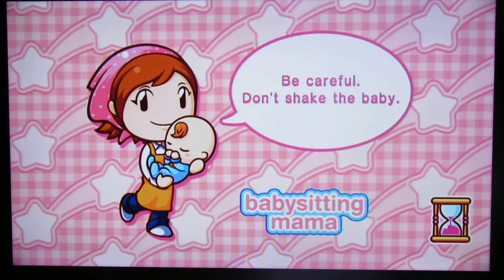CalendarCop Plays Babysitting Mama - Baby William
Baby William